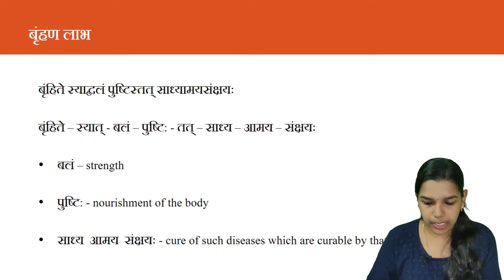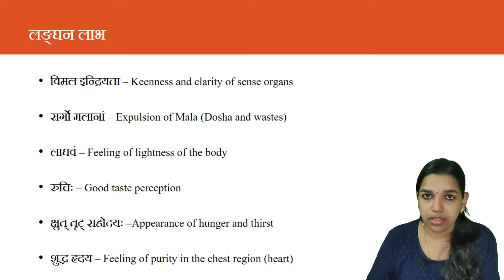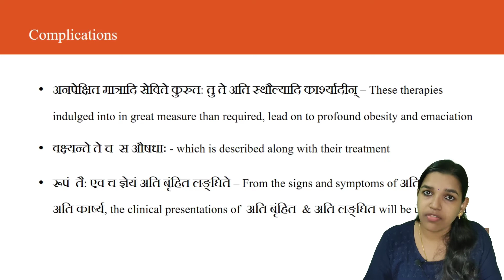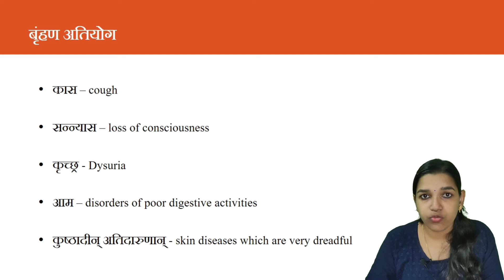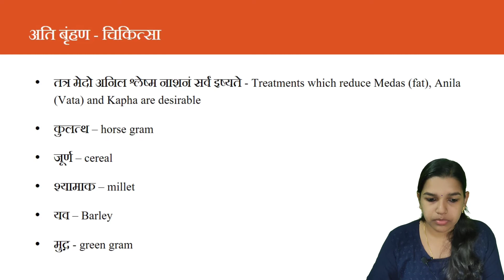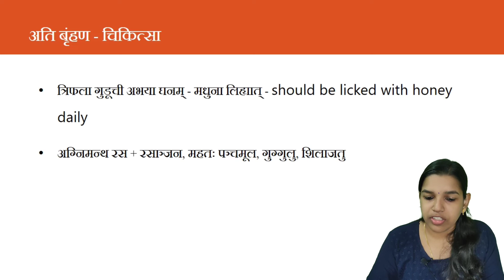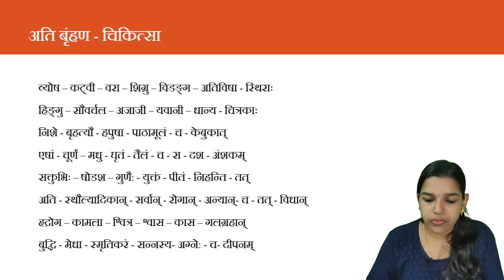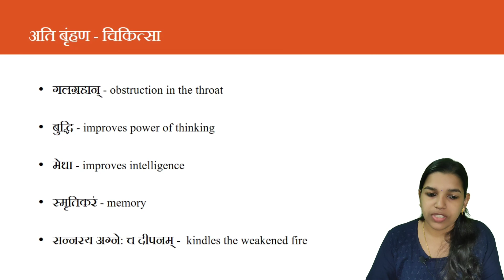AshtangHridayaSutrastana Ch 14 Dvividhopakramaneeya adhyaya Pt 3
Ashtanaga Hridaya Sutrastana Chapter 14 Part 3 Dvividhopakramaneeya adhyaya
DrKavya
ashtangahridayam sutra
sutrasthanaayurveda
aushadhi
Vaidya
topayurveda
Ayurvedadiagnosis
Ayurveda concepts
dailyayurveda
ayurveda shloka
bamsfirstyear
ayurvedasmartclasses